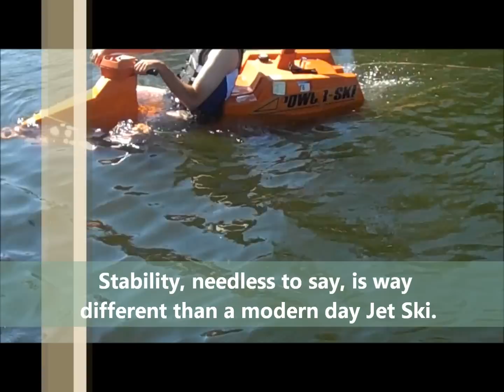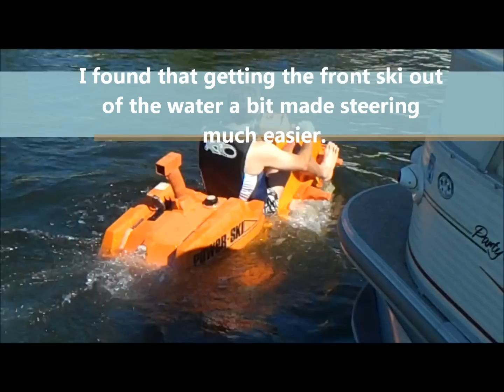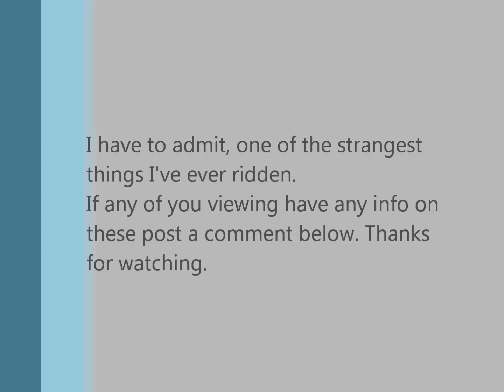WT...! A Power Ski? Yep.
Not sure who made it or how old it is. It was a blast to ride. Thanks.